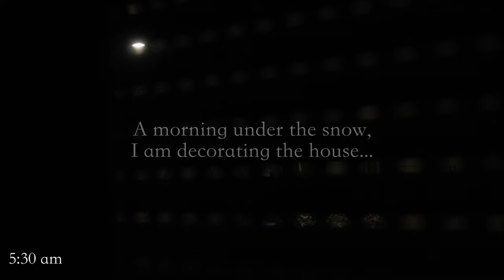Transforming My French Home With Stunning Ikea Curtains - Exquisite Winter Decor In 4k Silent Vlog!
A snowy winter day in Normandy, waking up at 5:30, I decide to continue decorating the house by making hems on my new IKEA curtains using SY adhesive strips to apply with an iron,
And while savoring an excellent frangipane king cake to give myself a bit of courage.

jerome